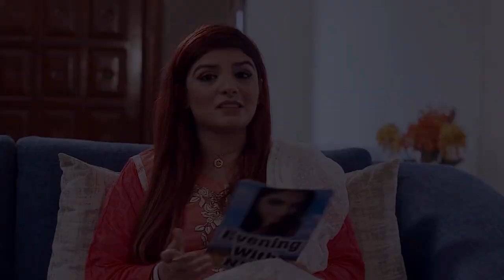shahood alvi (interview)with Nisha hunain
2019 interview shahood alvi